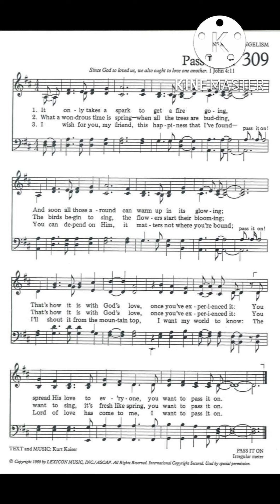Pass it On - Minus one/Accompaniment Created last 2018